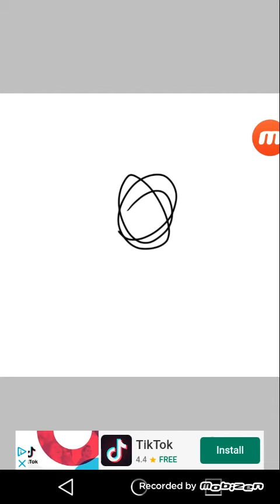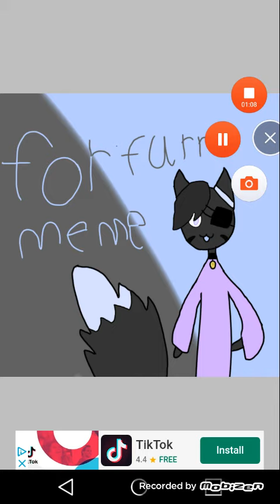For furry meme for kitty Animations XD